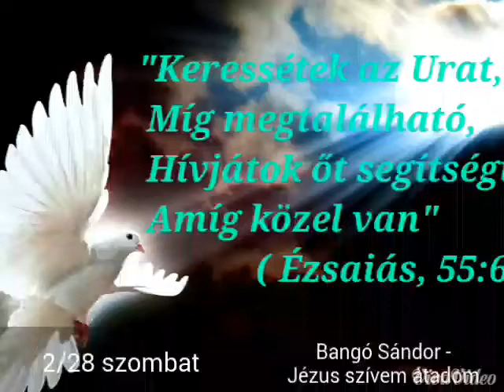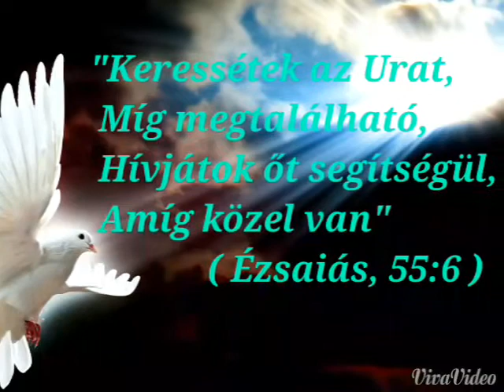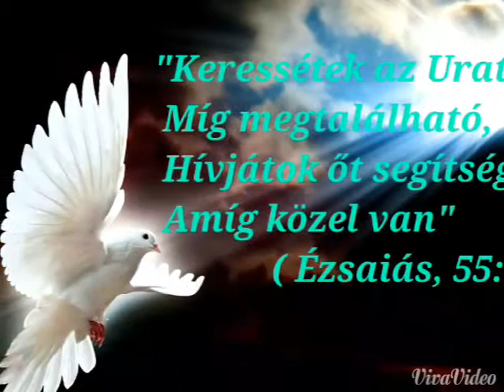Bangó Sándor - Jézus szívem átadom